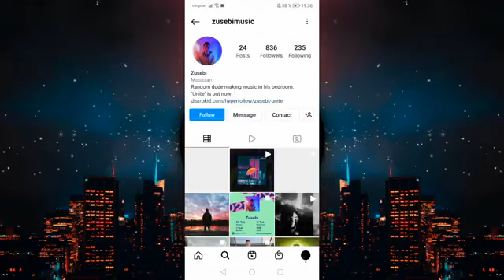Cocaina Clandestina Zusebi Remix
اغاني حماسية اجنبية احتفالن ب25 مشتركCocaina   Clandestina Zusebi Remix